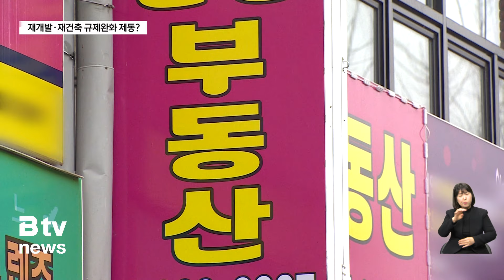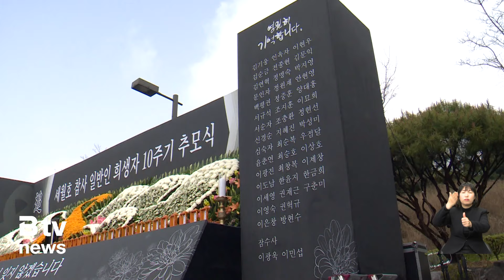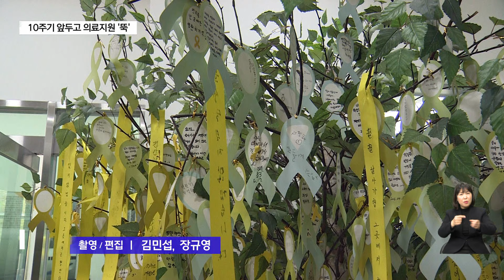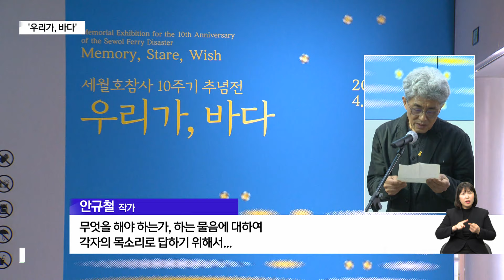[2024] 4월 3주차 B tv 주간종합뉴스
⁃ "GTX-D·E 조기 착공 추진"… 여야 '예타 면제' 공약
 ⁃ 5호선 검단 연장·제2경인선 신설 공약…국토교통위원장은 누구?
 ⁃ 폐기물 가득 싣고 '중앙선 침범'…아찔한 공사 현장
 ⁃ 세월호 일반인 희생자 추모식…“잊지 않겠습니다”
 ⁃ 생업도 잃었는데…10주기 앞두고 의료 지원 '뚝'
 ⁃ ‘개항장 문화재’ 시민 공간으로… 공연·전시 인기

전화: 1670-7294